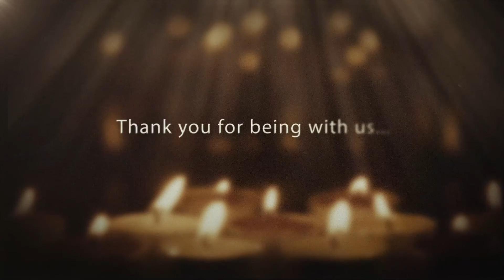John Walter Bryant Memorial